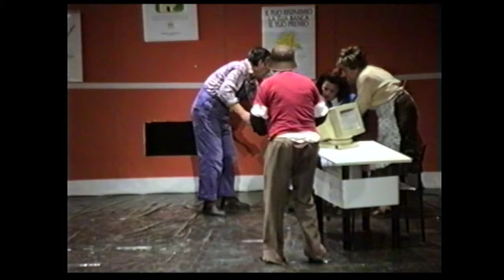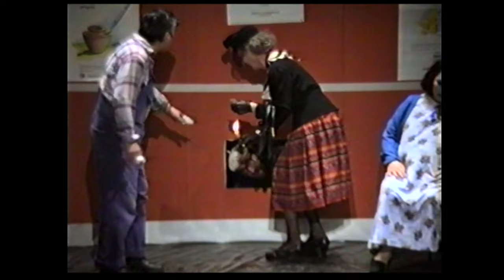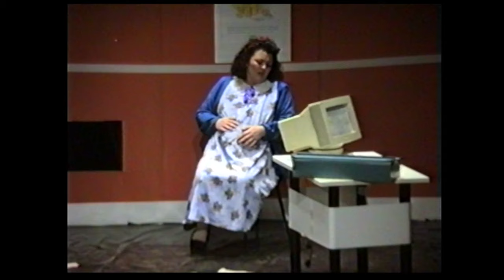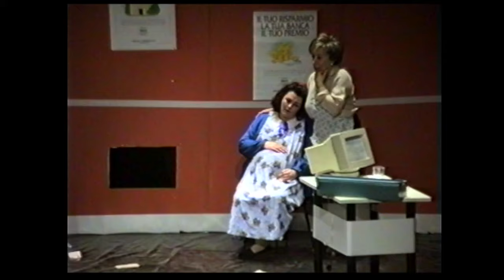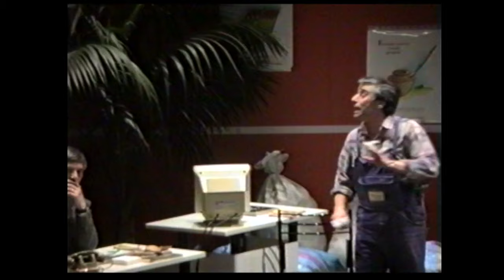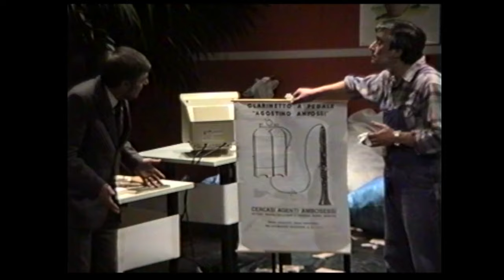La banda dal büs - 1995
Nel 1995 la Filodrammatica di Casalmaggiore, mette in scena "La banda dal büs" riduzione teatrale di Kramer Moggia con  interpreti indimenticabili: Graziano Coppi, Franca Rossi, Giuseppe Toscani, Aldo Sarzi Braga, Mariella Lanzetti, Maria Aroldi, Stefano Orlandi e Gianpaolo Federici. Per la regia di Paolo Zani. Digitalizzazione di Pierluigi Bonfatti Sabbioni per ARVITER 2023.